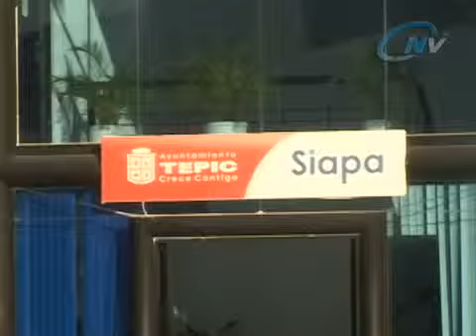SIAPA TEPIC: CAJA CHICA DEL GOBIERNO MUNICIPAL.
SUELDOS MILLONARIOS RECIBEN LOS FUNCIONARIOS DEL SIAPA TEPIC,  ORGANISMO OPERADOR QUE LABORA CON  NÚMEROS ROJOS, A ESTA SITUACIÓN SE SUMA EL ELEVADO NÚMERO DE TRABAJADORES PERO SOBRE TODO A QUE ES UTILIZADO COMO LA CAJA CHICA DEL GOBIERNO MUNICIPAL.